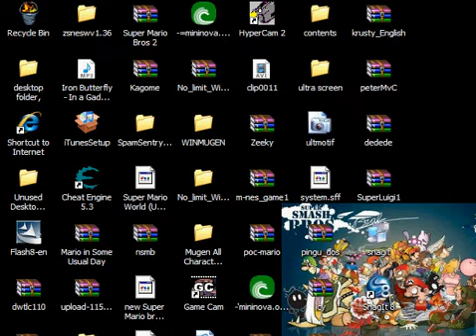MUGEN: pingu& zeeky H. bomb vs. homer& krusty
yes, an edit from my last video "ella & super mario vs kemek& faust" yeah... that one sucked.. the video was bad and you could bareley hear the sound. I hope you like the improoved one. im making another one of the old one with better sound and video :P I hope you like this one! special thanks to the creators of orimuga website for making pingu. another great thanks to neokemek for making this greatley strange charactor, zeeky H. bomb from the demented cartoon movie. enjoy!